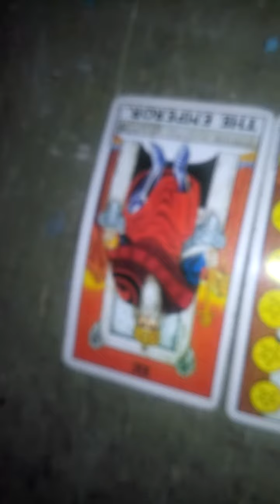Candy's World, You've Been Cursed (Tarot Style)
I'm cursing this Youtuber because she's a supporter of The Artist Devil